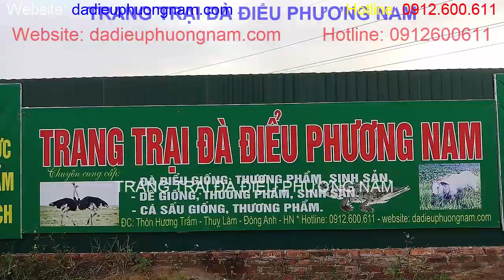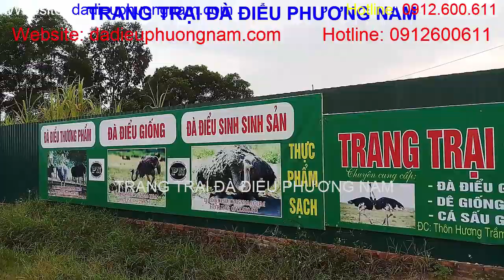Đà Điểu Ra Sân Bóng Đá Sẽ Như Thế Nào, PHUONG NAM TV, Trang Trại Đà Điểu Phương Nam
Đà Điểu trưởng thành 10 tháng tuổi có trọng lượng trung bình 100kg trở lên, con lớn nhất có thể đạt 160kg. Thịt Đà Điểu là loại thịt đỏ, rất ngon, hàm lượng Protein cao trong khi lượng Choleterol rất thấp. nên đặc biệt tốt cho sức khỏe. Thế giới đã công nhận rằng: “thịt Đà Điểu là thực phẩm của thế kỷ 21”.
Khi đầu tư vào lĩnh vực kinh doanh Đà Điểu quý vị và các bạn phải lắm vững quy trình nuôi Đà Điểu…Tất cả các quy trình này PHUONG NAM TV, Trang Trại Đà Điểu Phương Nam đã có những video hướng dẫn cụ thể link xem video ở phía dưới. Các bạn nhớ theo dõi thật kỹ nhé.
Đà Điểu Ra Sân Bóng Đá Sẽ Như Thế Nào, được thực hiện bởi: PHUONG NAM TV, Trang Trại Đà Điểu Phương Nam
Chuyên: Cung cấp Đà Điểu giống, chuyển giao kỹ thuật và thu mua Đà Điểu thương phẩm.